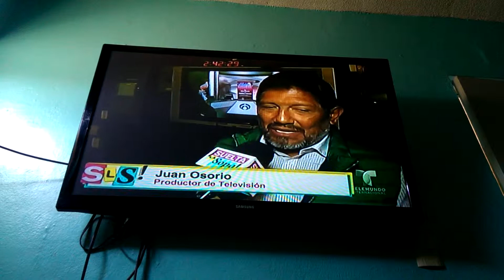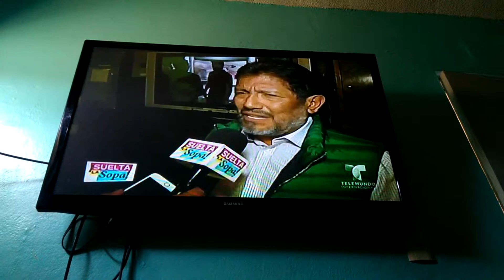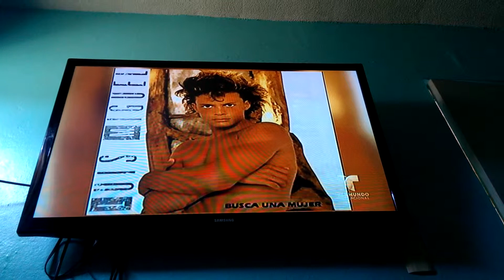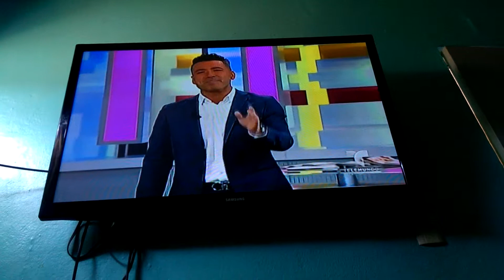luis miguel bien gordo